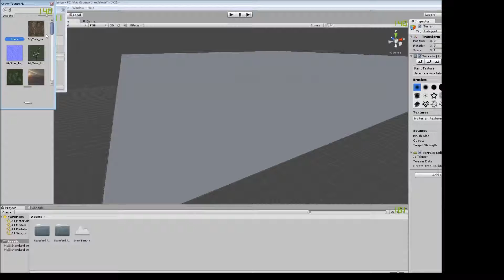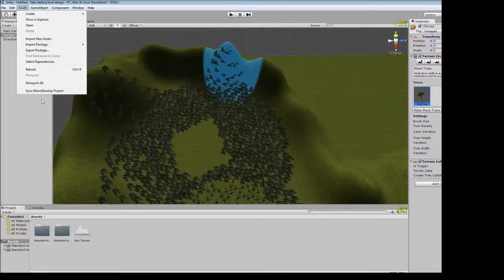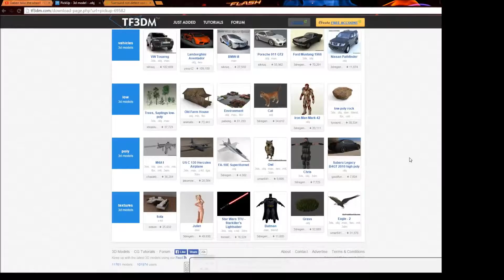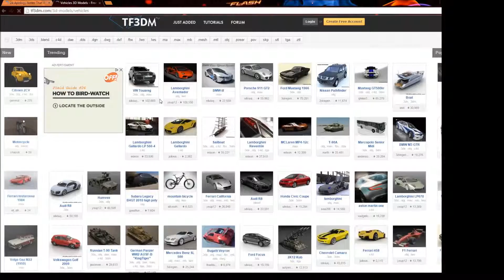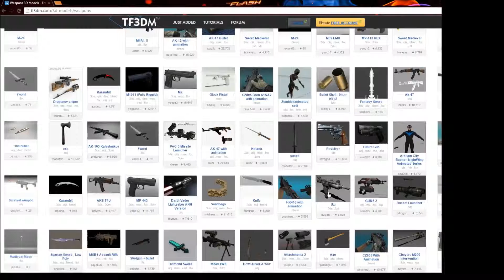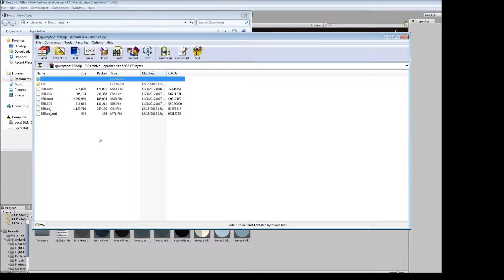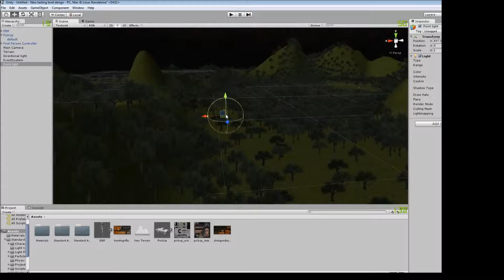Finally! A level I didn't hate designing (unity 4)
Aint nobody got time for u5. My system specs:Cpu, Amd fx 6 core, Gtx 680, 16gbs of 1600mhz ram and corsair cx 750 m. Post yours in the comments below!